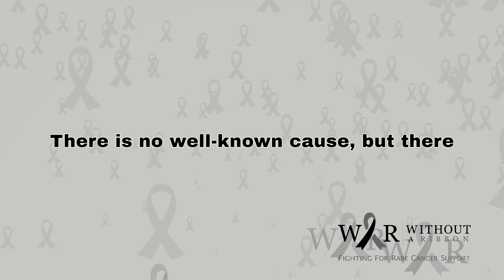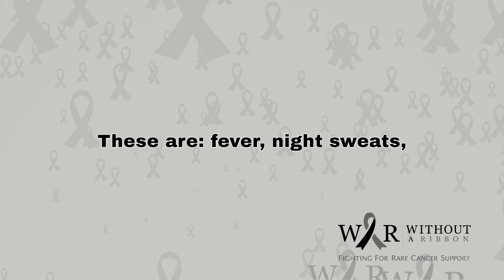NODULAR SCLEROSIS CLASSICAL HODGKIN’S LYMPHOMA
Nodular sclerosis Hodgkin’s lymphoma is a subtype of leukocyte cancer (white blood cells cancer) that is characterized by the presence of collagen fibers surrounding Hodgkin-Reed-Sternberg cells in the lymph nodes on histological examination of tissue biopsy (observation under a microscope). The most common sites for the development of nodular sclerosis classical Hodgkin’s lymphoma are cervical lymph nodes (lymph nodes of the neck), lymph nodes of the mediastinum ( chest cavity lymph nodes), liver, spleen, lungs, bones, and bone marrow.